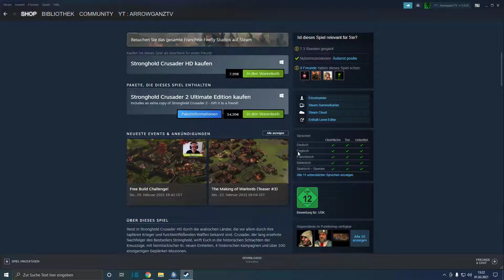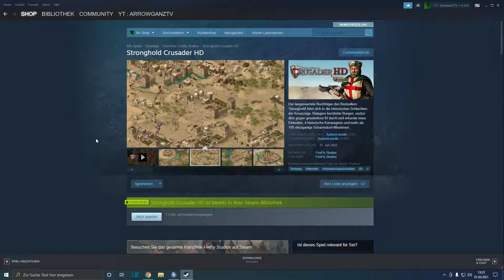Stronghold Crusader HD - Die alten Zeiten.. (Bewertung)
Willkommen auf meinen Youtube Kanal Amigo.🤠

Es geht wieder weiter mit die Bewertung von Spiele Schaut es euch am Besten an und schreibt mir gern in die Kommentare was eure Meinung ist zum Spiel. ❤️

Hier kannst du das Spiel Kaufen und selber spielen ➡️